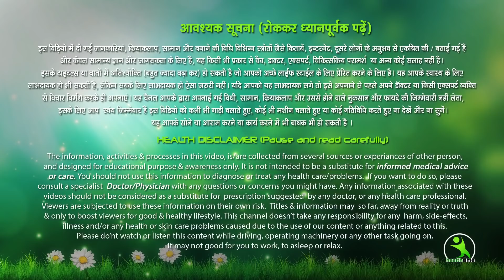मोटापा बिल्कुल खत्म इस आयुर्वेदिक दवाई की एक चुटकी से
is video me aap motape se chhutakara paane k liye aayurvedic dawai batayi gayi hai